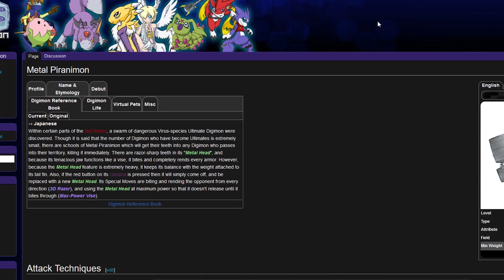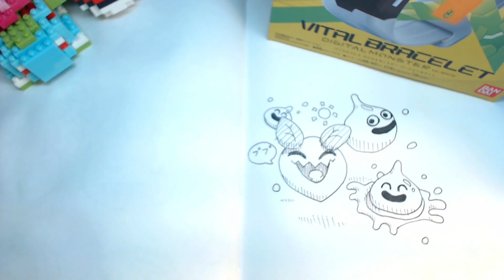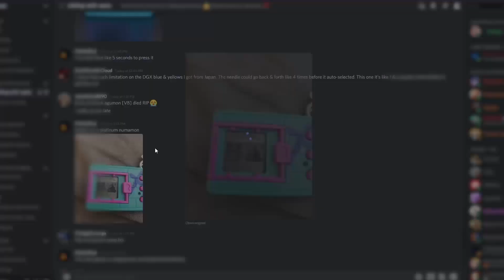His head fell off 😮 (Digimon Pendulum X 3.0, Day 05)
Well, it CAN fall off, anyway.

Share your virtual pets in our Discord's "chilling-with-vpets" channel!

●Digimon Pins!: